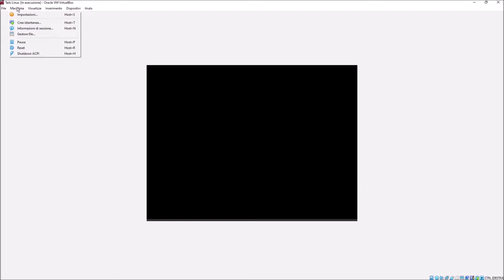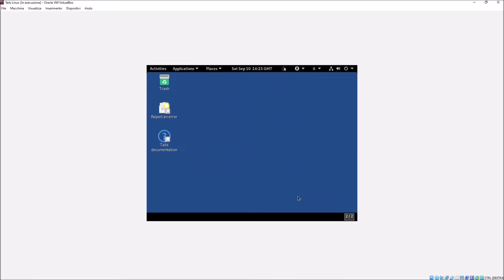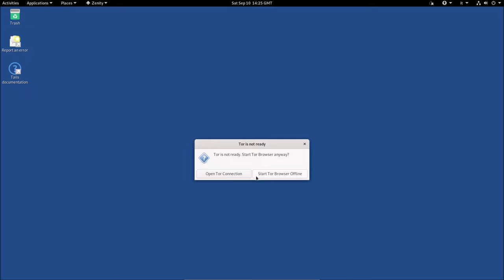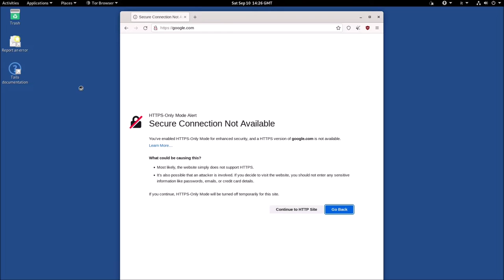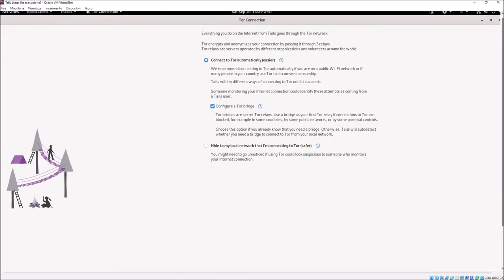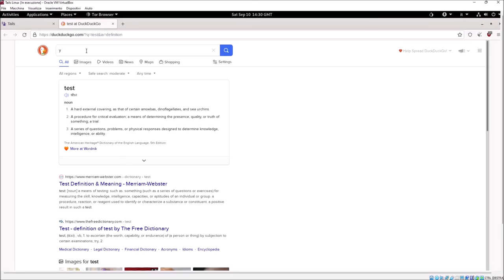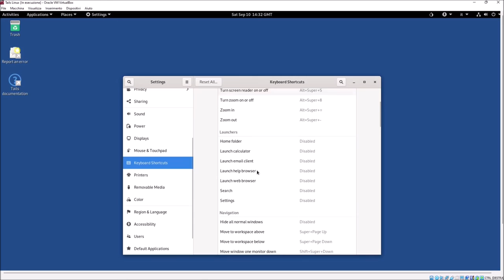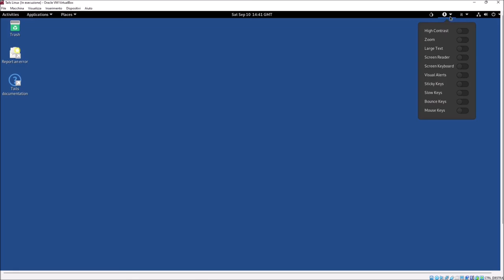Tails 5.4 a very safe Os: a quicktest test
EN : I  maked this video very quickly without many special effect . I hope that will be appreciate anyway.
This  is a solid Linux distro based by Debian 11. I t has Kernel 5.10.27 and  this very   web sfe Os with  latest Tor Broswer. The Gui is Gnome 3.38

Ita: Ho realizzato questo video molto velocemente senza molti effetti speciali. Spero che sarà comunque apprezzato.
Questa è una solida distribuzione Linux basata su Debian 11. Ha il kernel 5.10.27 e questo sistema operativo per il web con l'ultimo Tor Broswer. Il Gui è Gnome 3.38